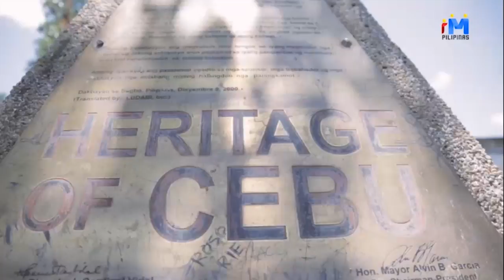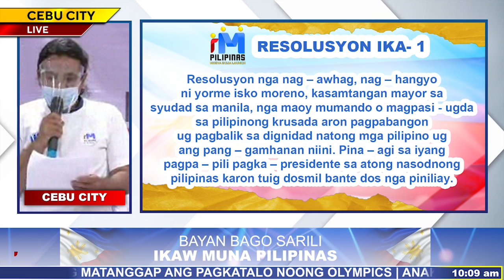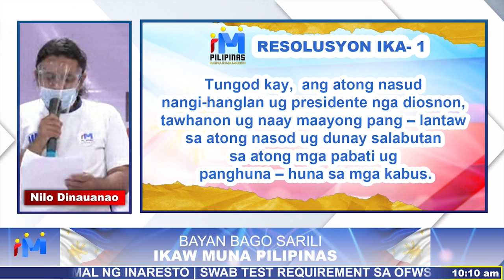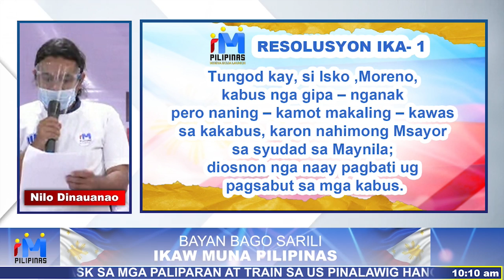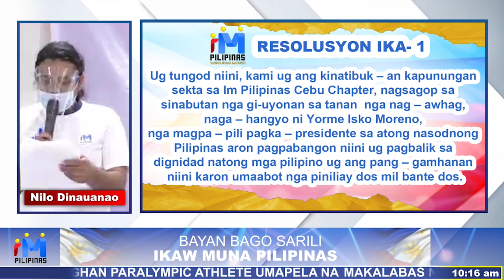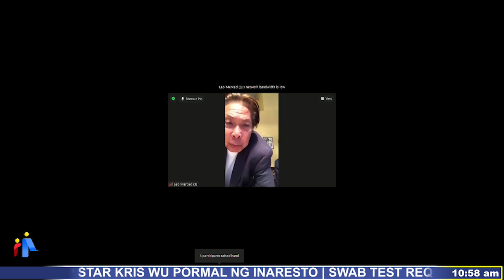IM Pilipinas Cebu City Virtual Launch